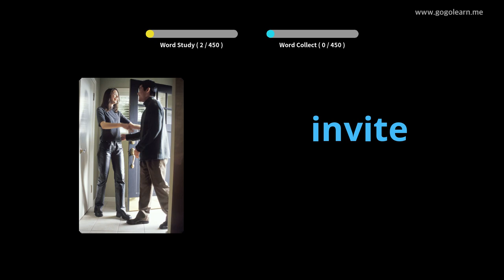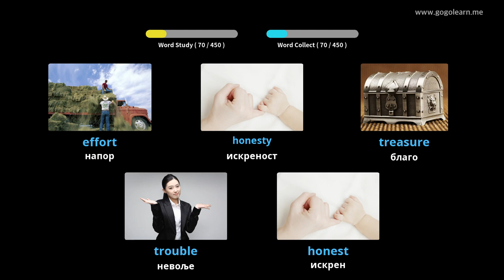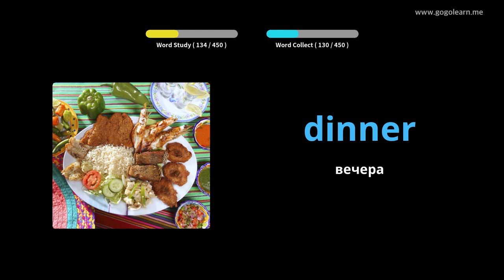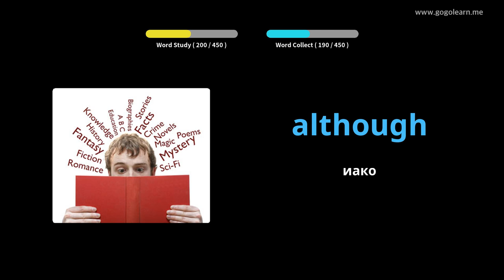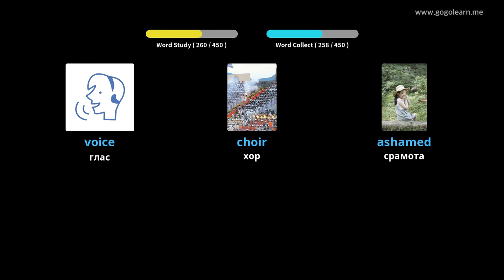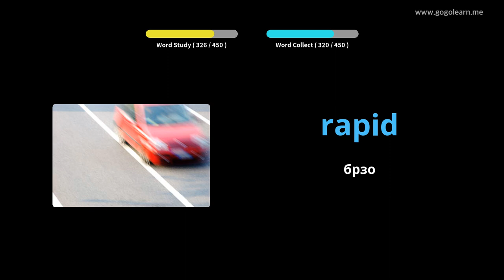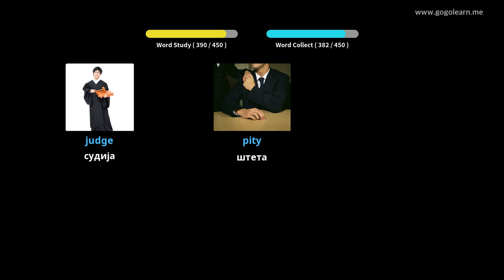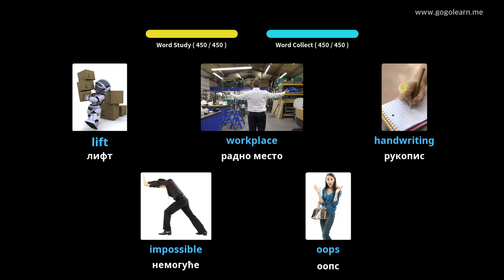Енглески вокабулар Средња школа 2 |Golearn